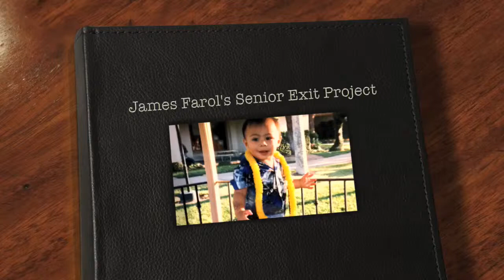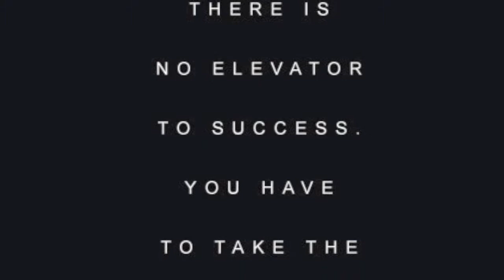James Farol's Senior Project